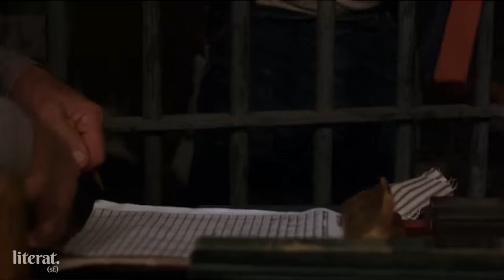ESKİ MAHKUM FİLMLERDEKİ CEZAEVİ SAHNELERİNİ İZLİYOR!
Eski mahkum @IbrahimBULUTHAPISHANE  filmlerde ve dizilerde yer alan hapishane sahnelerini izleyerek yorumluyor. İyi Seyirler!
00:00 - 00:52 Giriş
00:52 - 03:13 : Kolpaçino
03:13 - 04:39 : Mahkum
04:39 - 05:28 : Oz
05:28 - 06:47 : Son Yaz
06:47 - 07:54 : Escape From Alcatraz
07:54 - 09:55 : Avlu
09:55 - 13:12 :The Shawshank Redemption
13:12 -  14:19 : Oz
14:19 - 16:38 : Escape From Alcatraz
16:38 - 17:25 : Damat Koğuşu
17:25 - 18:35 : Escape From Alcatraz
18:35 - 20:09 : Sıfır Bir
20:09 - 21:54 : The Shawshank Redemption
21:54 - 22:22 : Kapanış
Kanalımızda hem eğleniyoruz, hem öğreniyoruz.
Bilgilenmenin en eğlenceli yollarını bularak, bunları alanında uzman profesyoneller vasıtası ile siz izleyicilerimize sunuyoruz.